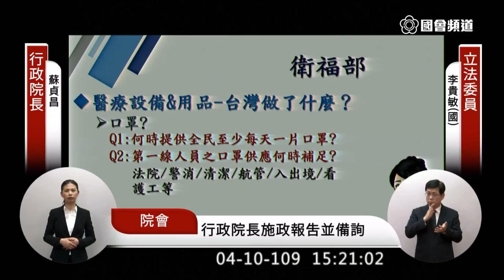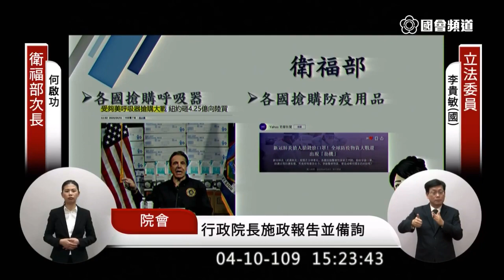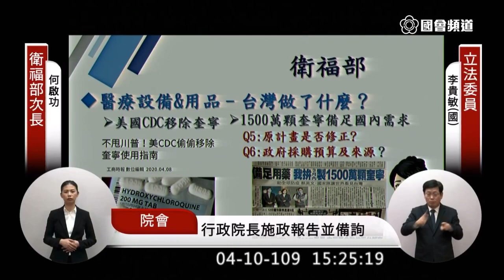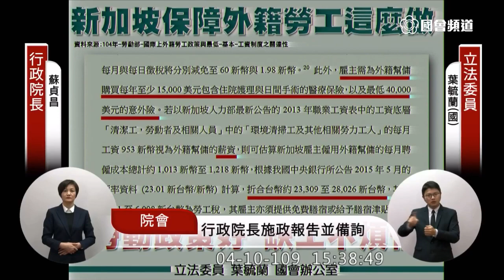總質詢 蘇貞昌 林昶佐 葉毓蘭 李貴敏 湯蕙禎 2020 04 10 院會 立法院演哪齣